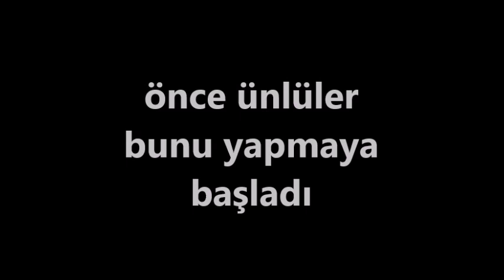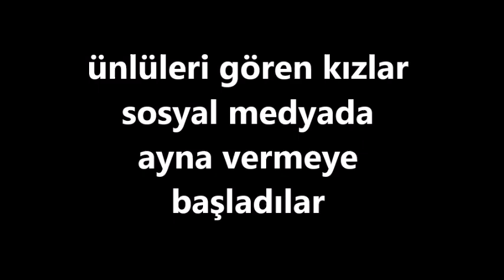banyo ve tuvalet Aynalarında Çıplak selfi modası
yabancı ülkelerde olan çılgınlıklar önce sanat dünyası eliyle sonrada sosyal medyada kızlarımız vasıtasıyla akım haline geliyor.uzmanlar bu konunun bir çeşit hastalık bağımlılık haline dönüştüğüne dikkat çekiyor.kendini gösterme başkalarının beğenmesini sağlama ve daha çok beğenilme isteği insanları bu duruma yönlendiriyor. sanal mutluluk yaşamalarına neden oluyor.

BİLECİKTEN HABER VAR

bozüyük